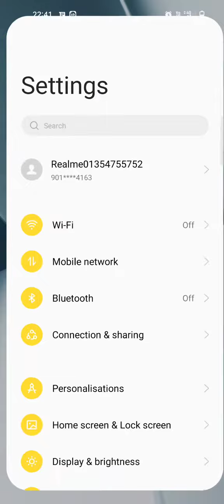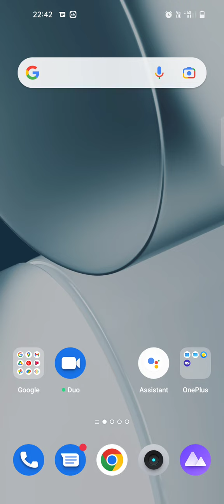How To Set Face Lock in Realme GT Neo 3 , Realme GT Neo 3 Face Lock Setting , Face Lock in Realme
How To Set Face Lock in Realme GT Neo 3 , Realme GT Neo 3 Face Lock Setting , Face Lock in Realme GT Neo 3

How To SetFaceLock in Realme GT Neo 3 , Realme GT Neo 3 FaceLockSetting , Face Lock in Realme GT Neo 3

Video Topic :-
 Realme GT Neo 3 set pattern lock
 Realme GT Neo 3 Finger lock
 Realme GT Neo 3 Face lock
 Realme GT Neo 3 Apps lock
 Realme GT Neo 3 Hide apps
 Realme GT Neo 3 Hide video
 Realme GT Neo 3 Hide  buttons
 Realme GT Neo 3 Screenshots
 Realme GT Neo 3 Screen recording
 Realme GT Neo 3 Call recording
Call setting
 Realme GT Neo 3 Contact setting
Realme9 SE